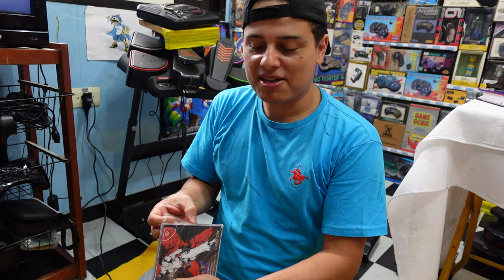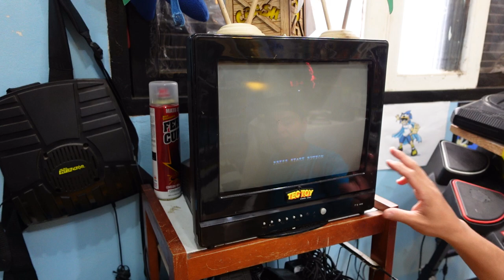Por que ? DREAMCAST HELLO KITTY Edição Especial !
DREAMCAST HELLO KITTY Edição Especial !
testei meu Dreamcast depois de muito tempo olha isso !

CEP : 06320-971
DIEGO RAMIRES !

🟣 PSN e LIVE: UColecionador
⭕ Skype: UColecionador2
🟣 YouTube Canal: UColecionador !

Assista  meu Melhor CLIP !!!